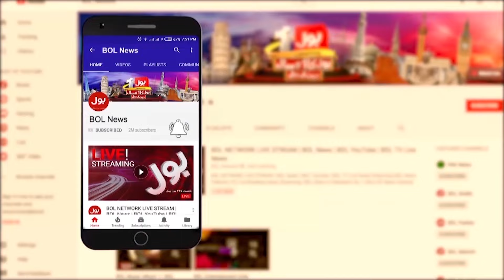Pakistan Will Win T20 World Cup 2024? | Gary Kirsten Latest Update | Breaking News